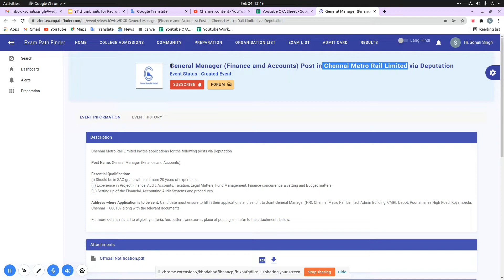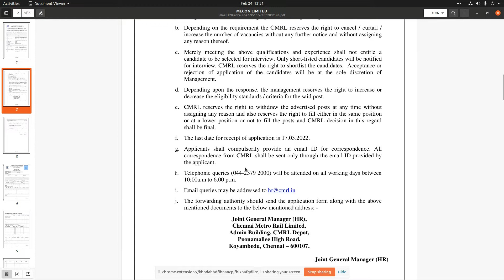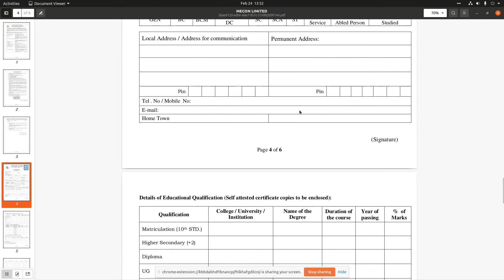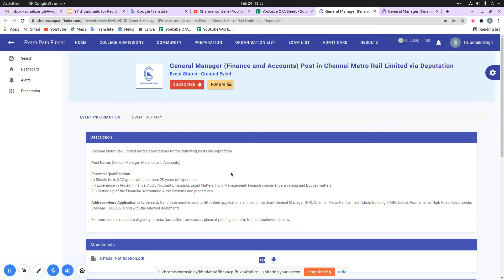Vacancy in Chennai Metro Rail Limited||APPLY NOW||CHECK THE VIDEO OUT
Advertisement Number - RL/HR/DEP/01/2022
For more details, FAQ’s and discussions related to this event, visit our community forum

10th Pass Sarkari Naukri 2022,सरकारी नौकरी March 2021, Jobs june 2021,Employment News,